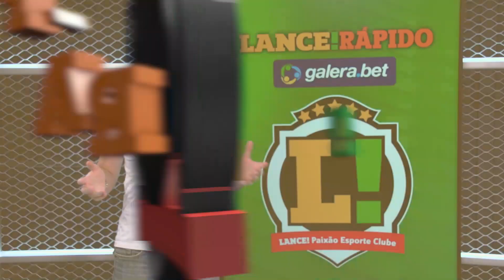LANCE! Rápido: Inter fica no empate na estreia de Mano no Beira-Rio, Fla vira pela Copa do Brasil!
✅L!R: VIRADA E VANTAGEM! ✅

Flamengo saiu atrás do Altos-PI, mas buscou a virada e terá vantagem no jogo de volta. Internacional e Avaí não saíram do empate no Beira-Rio, pela quarta rodada do Brasileirão.

Veja os detalhes e mais no LANCE! Rápido